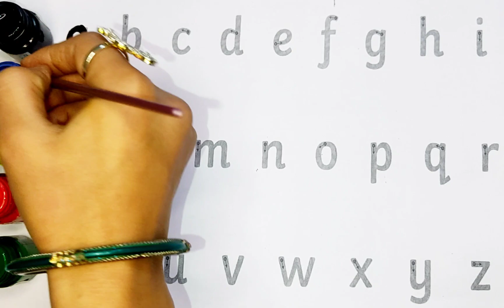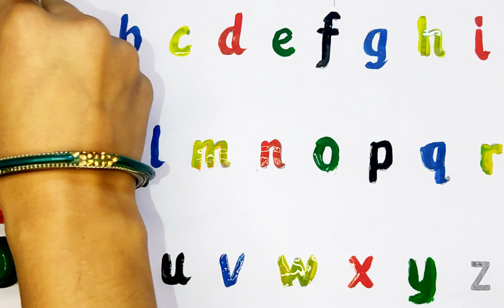A to z alphabet | Abc learn english alphabet | A for apple b for ball 48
Your Query 👇
1. abc
2. abcd
3. abcde
 4. a for apple
 5. a for apple b for ball
6. a for apple b for ball c for cat
 7. a for apple b for ball c for cat d for dog
 8. a for aroplane
9. a for aroplanes b for banana
 10. a for aroplane b for banana c for car
11. a for apple
12. abcdefg
13. English alphabetc
 14. abcd cartoon
15. a for apple b for boy
16. alphabet songs
17. a for apple a for ant
18. nursery rhymes
19. a for apple song
20. abc songs for children
 21. abcd rhymes
 22. a for apple b for ball c for cat d for dog
 23. abcd alphabet
24. k se kabutar kha se khargosh
 25. a for apple b for badka apple
26. a se anar aa se aam
27. a for apple b for ball
28. abcd
29. a for apple wala
30. a b c d e f g
 31. abcd varnamala
32. a se anar in hindi
33. k se kabutar
34. Alphabet songs for children
35. abc alphabet songs
36. abcd varnamala
37. english varnamala
 38. english alphabet
39. A for apple
40. kids alphabet
41. alphabet for kids
42. abc song
43. a for apple b for ball c for
44. alphabet song
45. apple apple
46. abcd abcd
47. A for apple wala video
48. A for apple video cartoon
49. A for apple b for ball c for cat d for dog
 50. A for apple
51. ABCD
52. A for apple b for ball c for cat
53. A se anar a se aam
54. K se kabutar kha se kabutar
 55. A for apple b for
56. Varnmala
57.
58.
59.
60.
61.
62.
63.
64.
65.
 66. a b c d
67. abcd song
 68. abcd cartoon
69. cartoon
 70. abc song
71. Apple
72. abcd wala cartoon
 73. abcd abcd abcd abcd
74. b for ball
75. abcd video
76. alphabet
77. abcd a for apple
 78. abc cartoon
79. a for apple wala
80. ice cream
81. a b c d song
 82. bacchon ki abcd
83. abc abc 84. abcd ka videos
85. abcd ka new video
86. abcd today video
87. abcd 2022
88. a for Apple new video 2023
 89. a for apple b for ball today video
90.
91.
92.
93. most popular video abcd
 94. a for apple important video
95. today abcd
96. Learn with sonal ka video
97. abcd Learn with sonal
98. bacchon ka abcd video
 99. a for aeroplane b for banana video
 100. a for apple b for ball c for cat d for dog e for elephant

Your Query 👇
1. abc
2. abcd
3. abcde
 4. a for apple
 5. a for apple b for ball
6. a for apple b for ball c for cat
 7. a for apple b for ball c for cat d for dog
 8. a for aroplane
9. a for aroplane b for banana
 10. a for aroplane b for banana c for car
11. a for apple
12. abcdefg
13. English alphabet
 14. abcd cartoon
15. a for apple b for boy
16. alphabet songs
17. a for apple a for ant
18. nursery rhymes
19. a for apple song
20. abc songs for children
 21. abcd rhymes
 22. a for apple b for ball c for cat d for dog
 23. abcd alphabet
24. k se kabutar kha se khargosh
 25. a for apple b for badka apple
26. a se anar aa se aam
27. a for apple b for ball
28. abcd
29. a for apple wala
30. a b c d e f g
 31. abcd varnamala
32. a se anar in hindi
33. k se kabutar
34. Alphabet songs for children
35. abc alphabet songs
36. abcd varnamala
37. english varnamala
 38. english alphabet
39. A for apple
40. kids alphabet
41. alphabet for kids
42. abc song
43. a for apple b for ball c for
44. alphabet song
45. apple apple
46. abcd abcd
47. A for apple wala video
48. A for apple video cartoon
49. A for apple b for ball c for cat d for dog
 50. A for apple
51. ABCD
52. A for apple b for ball c for cat
53. A se anar a se aam
54. K se kabutar kha se kabutar
 55. A for apple b for
56. Varnmala
57.
58.
59.
60.
61.
62.
63.
64.
65.
 66. a b c d
67. abcd song
 68. abcd cartoon
69. cartoon
 70. abc song
71. Apple
72. abcd wala cartoon
 73. abcd abcd abcd abcd
74. b for ball
75. abcd video
76. alphabet
77. abcd a for apple
 78. abc cartoon
79. a for apple wala
80. ice cream
81. a b c d song
 82. bacchon ki abcd
83. abc abc 84. abcd ka videos
85. abcd ka new video
86. abcd today video
87. abcd 2022
88. a for Apple new video 2023
 89. a for apple b for ball today video
90.
91.
92.
93. most popular video abcd
 94. a for apple important video
95. today abcd
96. Learn with sonal ka video
97. abcd Learn with sonal
98. bacchon ka abcd video
 99. a for aeroplane b for banana video
100. a for apple b for ball c for ca abcd phonics_song k_se_kabutar days_of_the_week learn studystage62 t d for dog e for elephant